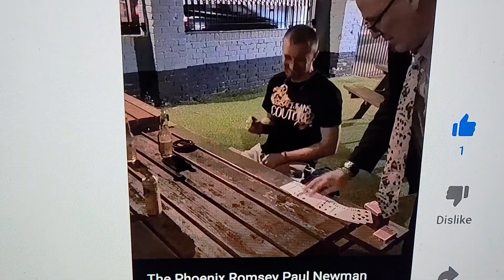Paul Newman Magician all over the UK